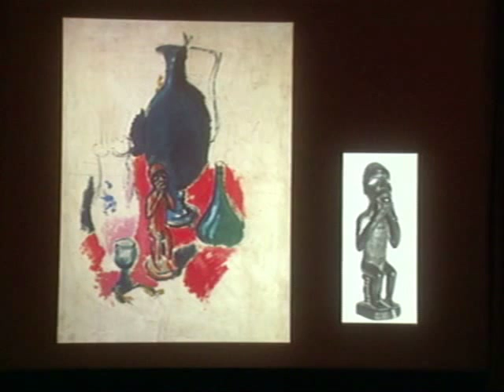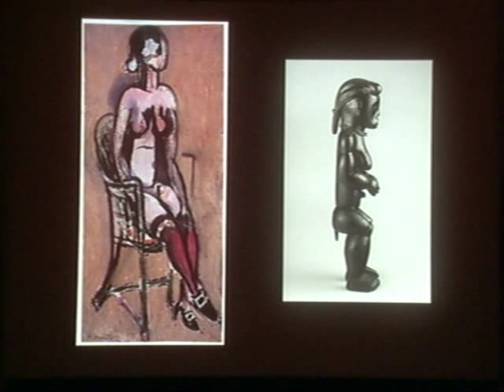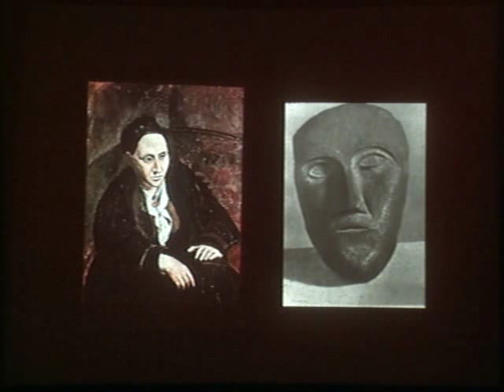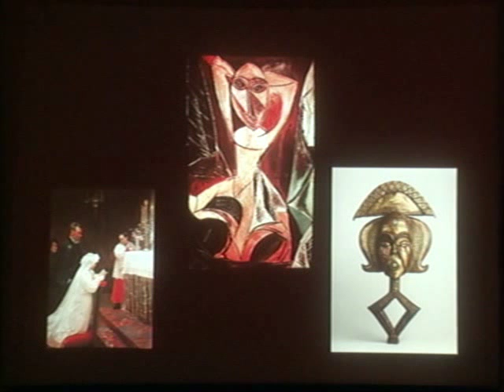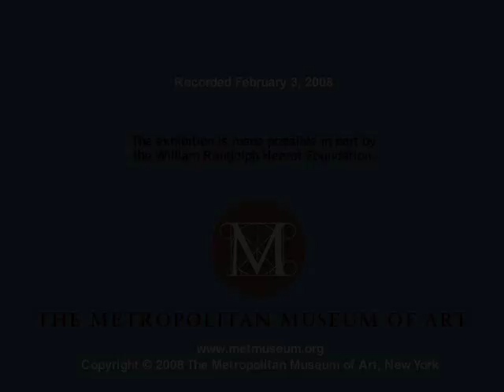Eternal Ancestors - African Art and Modernism - Part 5 of 7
Presented in conjunction with the exhibition "Eternal Ancestors: The Art of the Central African Reliquary," these lectures examine the legacy of one of Africa's greatest artistic movements. They address the larger significance of the region's most celebrated sculptural works by considering the historical context and spiritual impetus for their creation, their impact on the Western avant-garde, and parallels with other major world traditions.

African Art and Modernism
Jack Flam, Distinguished Professor of Nineteenth- and Twentieth-Century European and American Art, Graduate Center of the City University of New York